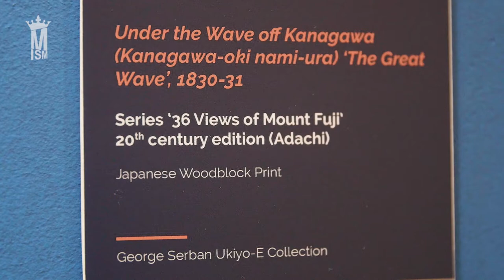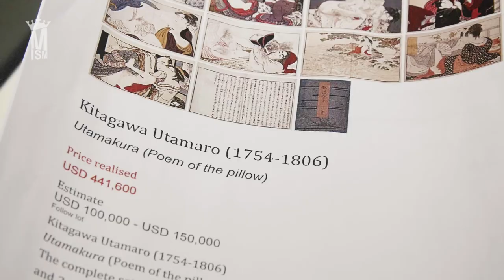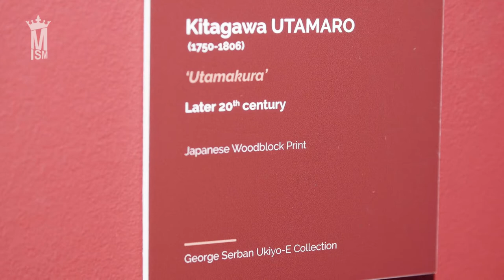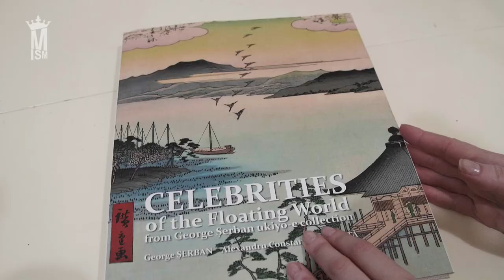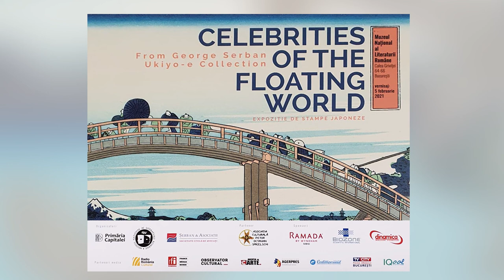Ukiyo-e Japanese Woodblock Print „Celebrities of the Floating World”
Expoziţia de stampe japoneze “Celebrităţi din Lumea Plutitoare”, a colecționarului de artă George Șerban, deschisă la Muzeul Naţional al Literaturii Române MNLR din data de 5 februarie, va putea fi vizitată până pe 10 aprilie 2021 la sediul MNLR, din Calea Griviţei 64-66, București, în intervalul orar 10,00 – 18,00.

Expoziția reprezintă o premieră în România, fiind prezentate 200 de stampe japoneze create de cei mai importanţi artişti ukiyo-e, în perioada 1603 – 1868, cunoscută sub numele de epoca Edo.

Colecția cuprinde o serie amplă de  lucrări originale realizate de Hishikawa Moronobu (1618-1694), Okumura Masanobu (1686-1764), Suzuki Harunobu (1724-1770), Isoda Koryusai (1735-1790), artişti din Şcolile Torii, Katsukawa sau Utagawa, Katsushika Hokusai (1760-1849), Keisai Eisen (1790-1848), Kikukawa Eizan (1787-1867), precum şi cărţi Hokusai, Eisen, Harunobu şi Kunisada, realizate în secolul al XIX-lea, care conţin xilogravuri originale.